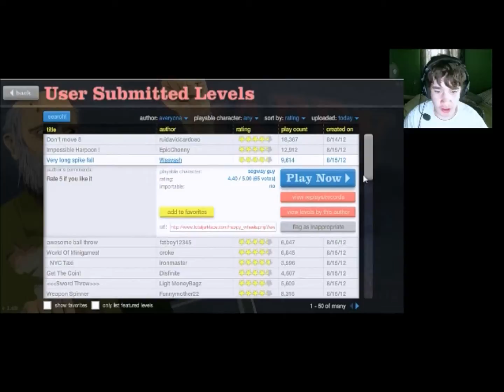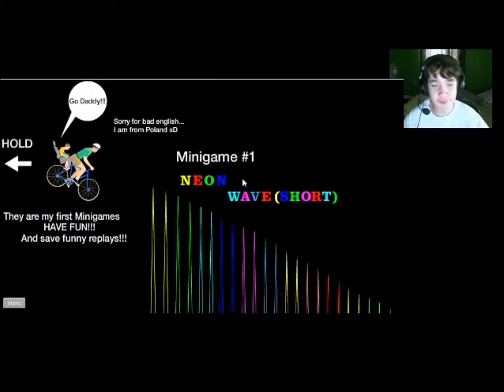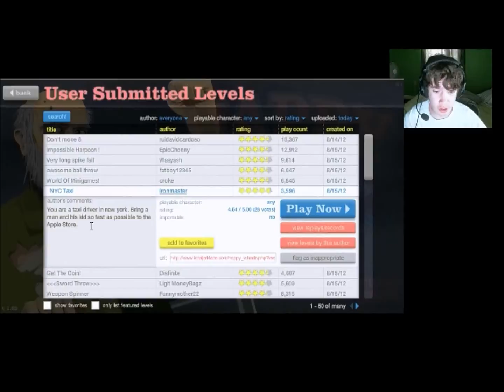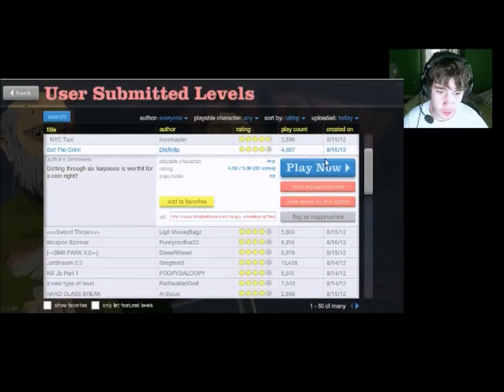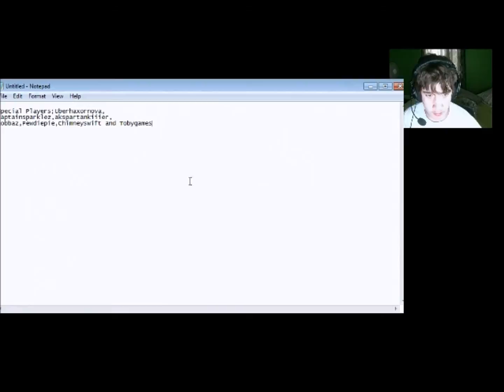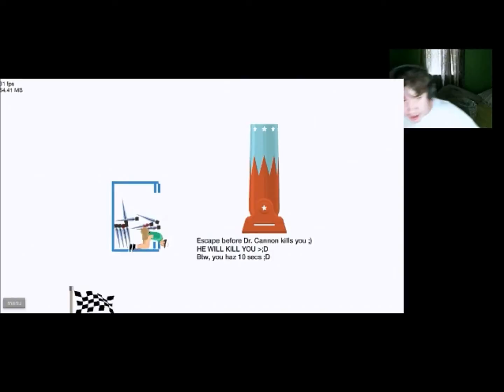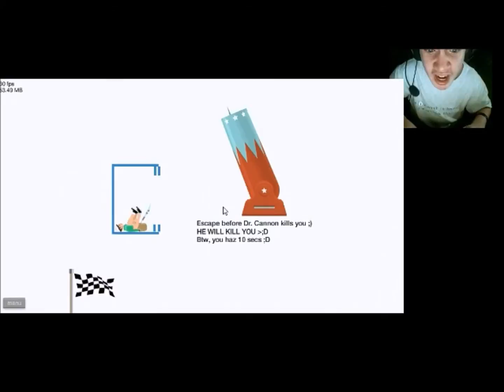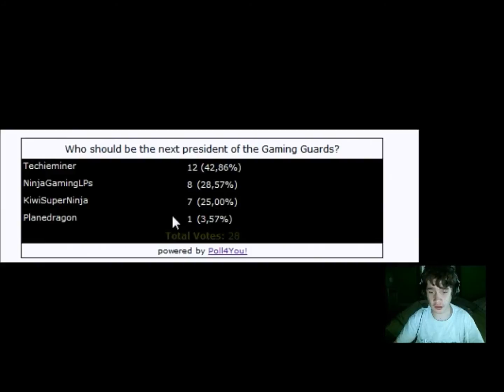Happy Wheels | Episode #16 | w/ FACECAM!